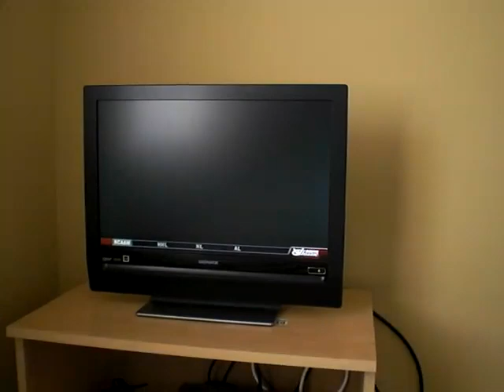channel surfing again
La rin magawa